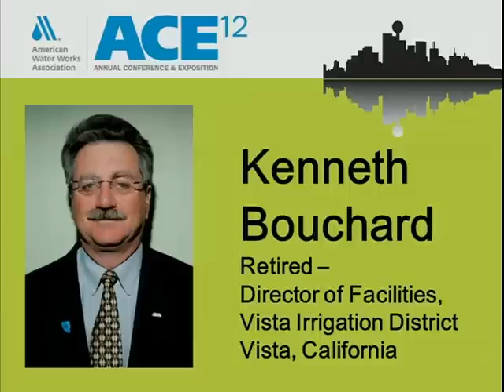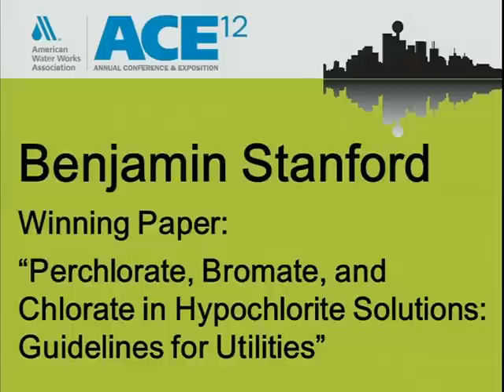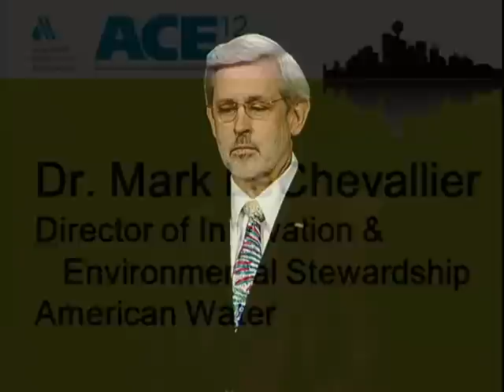AWWA award 2012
Leon McLaughlin is getting an award